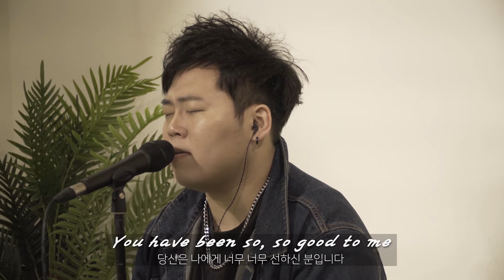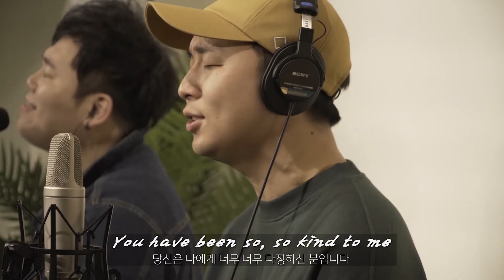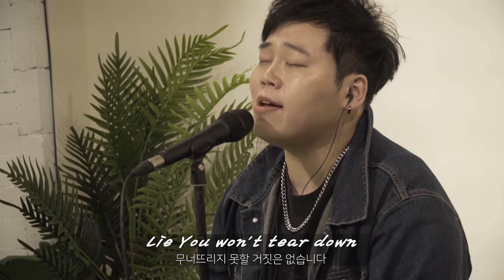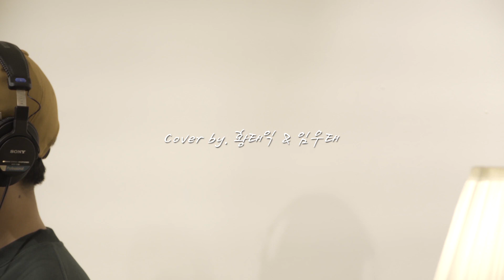Cory Asbury - Reckless Love (황태익X임우태)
우태익 워십 프로젝트 첫 번째 이야기 [Reckless Love]
하나님의 놀라운 사랑을 찬양하는 고백이 담긴 노래.
우태익이 불렀습니다!

노래:황태익, 임우태
촬영:김규빈
편집:홍지선